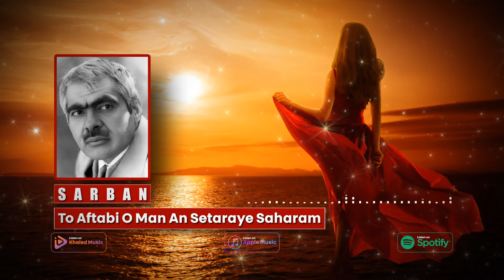Ustad Sarban - To Aftabe O Man / استاد ساربان - تو آفتابی و من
\Song / To Aftabe O Man
Artist / Ustad Saraban
Management / Khaled Media
Record label / Khaled Music

آهنگ / تو آفتابی و من
هنرمند / ساربان
مدیریت / خالد مدیا
نمایش دهنده  / خالد موزیک